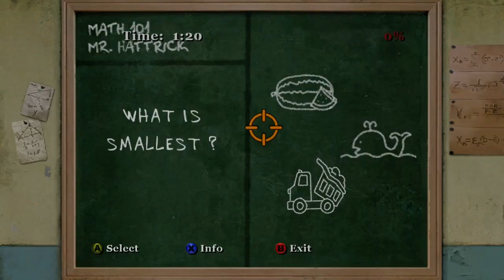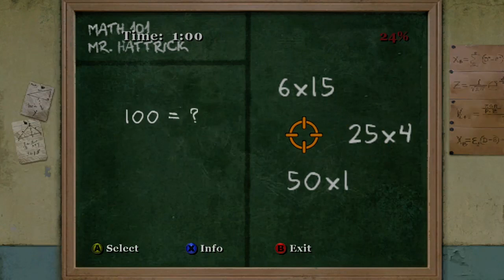Bully Scholarship Edition Chapter 6: Endless Summer